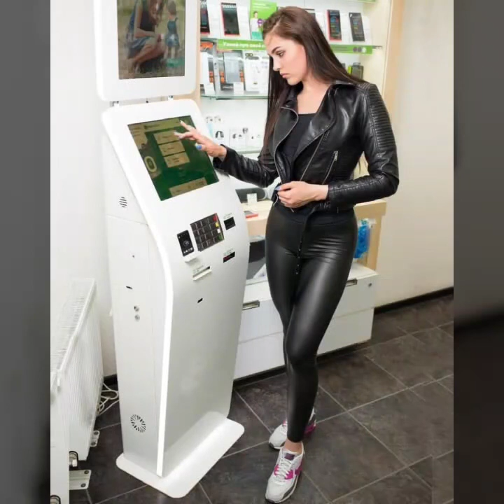much glossy latex leather dresses for ladies